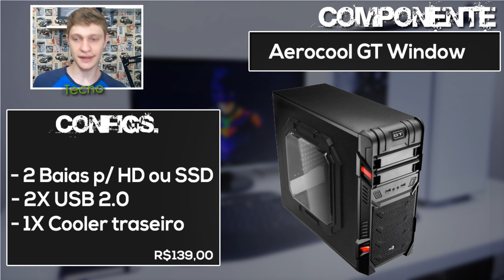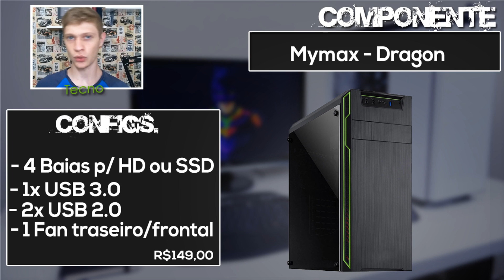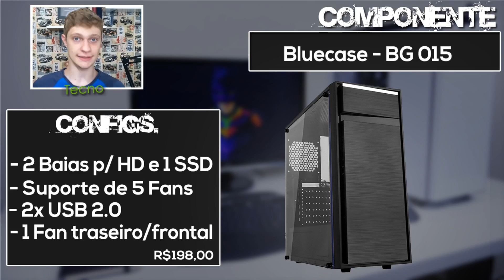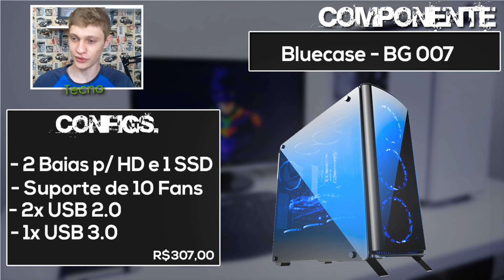5 Gabinetes Gamer BONS e BARATOS ( Custo Benefício ) - 2018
Hoje você vai conferir uma lista de 5 gabinetes gamer custo beneficio em 2018, e vai ver também que é possível gastar pouco e ainda assim ter um setup muito bonito e agradável!